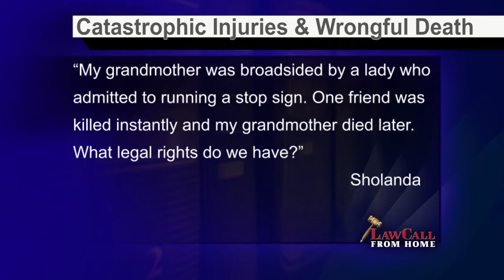Catastrophic Accidents - LawCall Jackson, MS - Legal Videos 2021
Get answers to your legal questions about wrongful death.

TV Show

Legal Directory